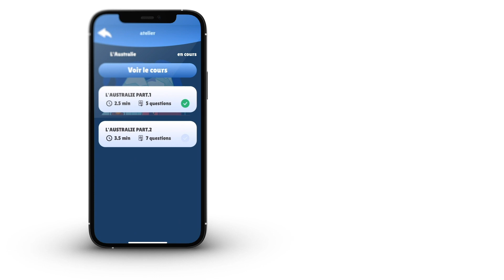Tutoriel Bootcamp et quiz - édition Coupe du Monde de Rugby 2023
🏉📱  Vous êtes prêts à offrir une expérience exceptionnelle aux touristes venus du monde entier pour la Coupe du Monde de Rugby 2023 ? Alors, notre application  Do You Speak Touriste - le serious game est faite pour vous !

Notre fonctionnalité "Bootcamp" est le passage incontournable pour accueillir avec expertise les touristes et maîtriser les bases du rugby.

Mais comment ça marche ?

- Des modules de cours dynamiques et interactifs pour en apprendre davantage sur le rugby et les nations en lice.
- Des vidéos exclusives réalisées par Atout France sur certains pays participants. Découvrez les histoires, les cultures et les détails fascinants qui rendent ces pays uniques. Mais également, le profil des touristes avec leurs centre d’intérêts, leurs attentes et les règles pour les accueillir.
- Des quiz interactifs associés à chaque module. Mettez vos connaissances à l'épreuve, et gagnez un maximum de badges

🚀 Rejoignez-nous dans cette Caraventure de la Coupe du Monde de Rugby 2023 et téléchargez l'application dès maintenant !